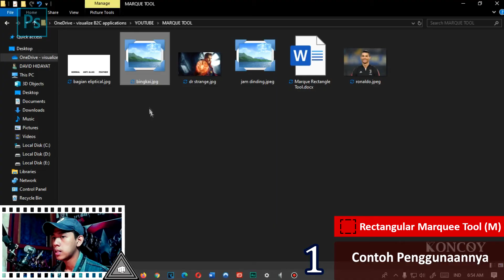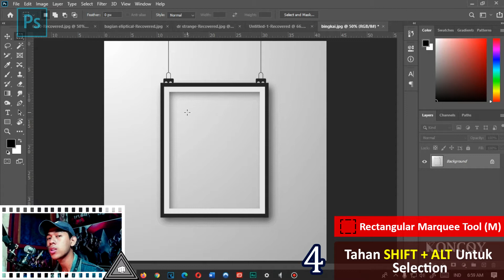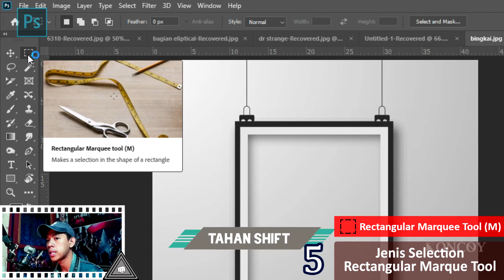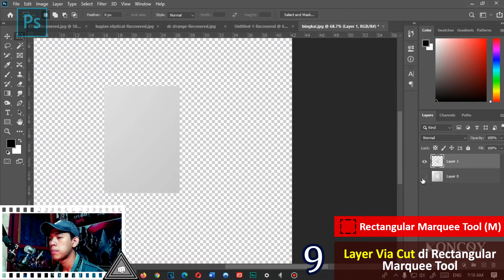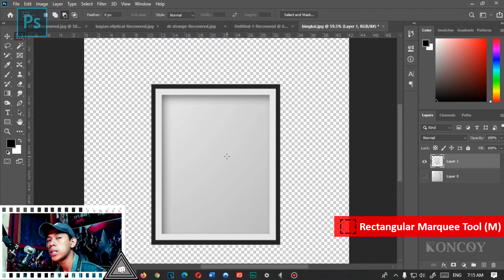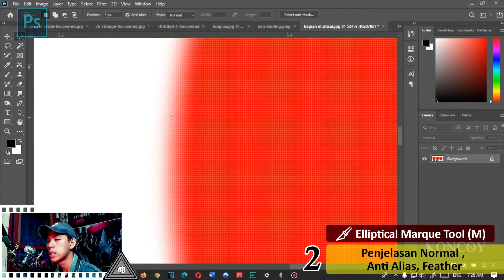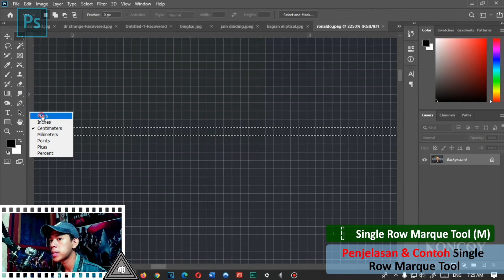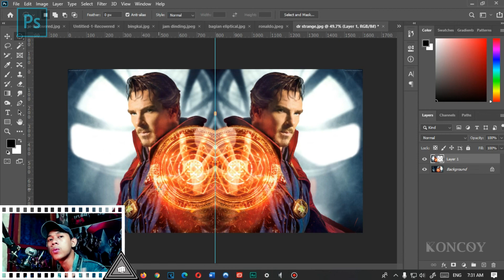Tutorial Dasar Dasar Photoshop – Rectangular/ Elliptical Marquee Tool & Single Row/Coloum Marquee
Oke di Belajar Photoshop kali ini , kita akan membahas Tools seleksi yang kedua yaitu Rectangular Marquee Tool ,tool ini berfungsi untuk menyeleksi bagian kotak atau bulat , untuk itu kita harus mengetahui fungsi dari tool ini dari Rectangular Marquee Tool , Elliptical Marquee Tool , Single Row Marquee Tool , dan Single Coloumn Marquee Tool , Download Bahan Editan dibawah ini untuk lebih mudah mengikuti tutorial yang saya berikan

►Timestamp
00:00 intro Koncoy
00:14 Penjelasan Lengkap Rectangular Marquee Tool
14:29 Penjelesan Lengkap Elliptical Marquee Tool
20:42 Penjelasan Lengkap Single Raw Marquee Tool
22:45 Penjelasan Lengkap Single Coloumn Marquee Tool
24:45 Outro Koncoy

► Isi Video :
- Mempelajari dasar dan cara cepat Rectangular Marquee Tool
- Mempelajari dasar dan cara cepat Elliptical Marquee Tool
- Mempelajari dasar dan cara cepat Single Row Marquee Tool
- Mempelajari dasar dan cara cepat Single Coloumn Marquee Tool

► Peralatan
Camera                              : Fujifilm XA-3
Perekam Video                 : Bandicam
Aplikasi Editing Video     : Sony Vegas Pro
Aplikasi Editing Gambar : Adobe Photoshop CC
Aplikasi Editing Suara     : Adobe Audition CC